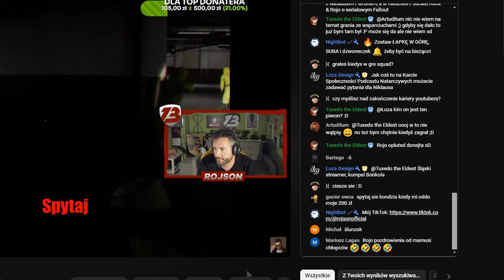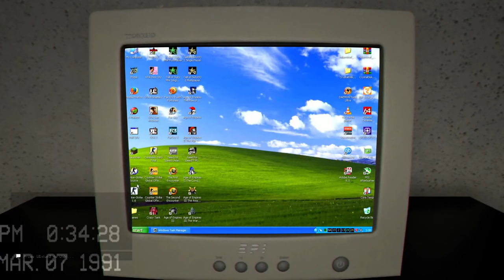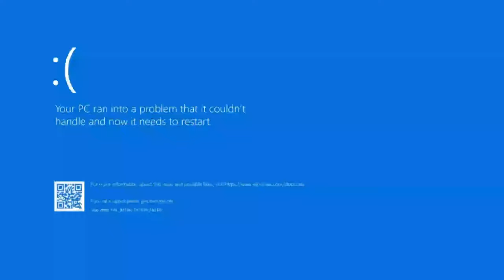Escape the Backrooms - W ( Ś𝕝ą𝕤𝕜𝕚𝕖𝕛 ) PIGUŁCE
Nowy format na kanale z serii .EXE z najlepszych momentów ze wspólnych gierek, na pierwszy strzał padło na "Escape the Backrooms" ⁽ ʳᵒᵏ ᵖᵒ ᵗʳᵉⁿᵈᶻᶦᵉ ⁿᵒ ᵃˡᵉ ᶜᵒᶻ... ᵗʳᶻᵃ ᵘˢᵗᵃˡᵃᶜ ʷˡᵃˢⁿᵉ ⁾
Gramy w czwórkę, my trzej bracia niczym trzej muszkieterowie i nasz d'Artagnan, czyli Rojo :D lub po prostu my wszyscy jako żółte PowerRangers haha
Otwórzcie słowniki języka śląskiego i zapraszamy do oglądania😂 no i wpadajcie po więcej jak będziecie chcieli czy to na całe Live do Rojsona czy też do mnie na "pigułeczki" ( ᶻˡᵉ ᵗᵒ ᵗʳᵒᶜʰᵉ ᵇʳᶻᵐᶦ ˣᵈ )
Napiszcie w komentarzach, które momenty rozbawiły Was najbardziej 😜🗣️
(a jak nic nie dało rady to też napiszcie haha )

Ｃｚｙｍ　ｓą　Ｂａｃｋｒｏｏｍｙ？

Backrooms to wymiar, który do naszego jest w pewnym rodzaju równoległy. Są to pokoje, pomieszczenia które generują się w nieskończoność, a w środku rzeczywiście można spotkać pewnego rodzaju kreatury. Jest wiele ,,leveli’’ w których są przeróżne miejsca, z których nie ma ucieczki a jedyne co możemy tam znaleźć to przejście do kolejnego levelu. Nikt jeszcze nie ustalił ile dokładnie jest leveli.
Ogólnie to coś tam z Creepypasty :P
Dziękuję za oglądanie i do zobaczenia w następnym odcinku! 🎥
[ INFO ]
Autor: Marcel Łagan,
Używane programy: Clip Studio Paint Pro, Krita, Sony Vegas.